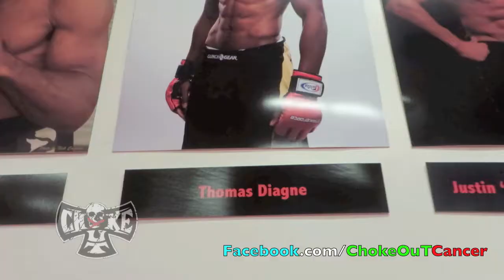Bellator Dynamite 1 and AKA fighter Thomas Diagne part 2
ChokeOuT Cancer is proud to share a little story and history about Bellator and AKA MMA fighter Thomas Diagne.  Thomas trains at AKA with UFC champs like Daniel Cormier, Cain Velasquez and Luke Rockhold.  Thomas is fighting on Bellator Dynamite 1 in San Jose Ca. which can be seen on Spike TV.